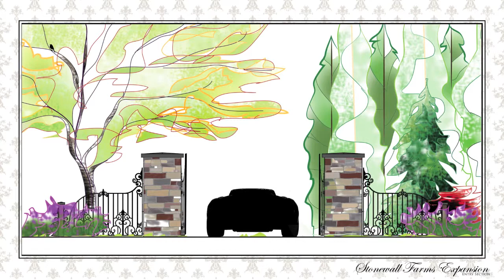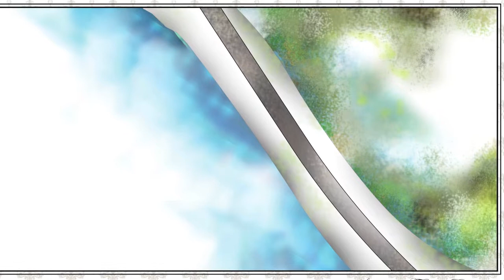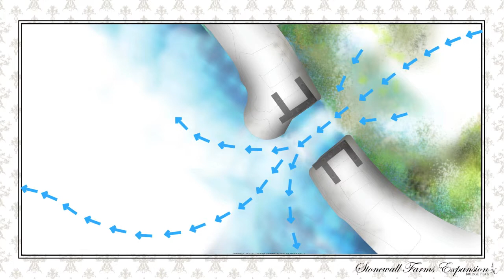Stonewall Farms Expansion: A New Approach to Midwest Venue Design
Title: Stonewall Farms: A New Approach to Midwest Venue Design

Created By: Drew J Holmgren

Video Presentation: Project Statement
The video presentation, Stonewall Farms Expansion: A New Approach to Midwest Venue Design, explores creative new ways of communicating landscape design. Through descriptive narratives and intuitive word picture relationships, the video presentation communicates a romantic, Midwest venue design in a way that is engaging for both design professionals and clients alike. The project builds upon the emerging trend in outdoor venue design that celebrates a sensitive connection to the environment and immerses guests in their own sense of regional place.

Video Presentation: Project Narrative
Stonewall Farms: A New Approach to Midwest Venue Design, creatively illustrates the master planning process of 56 acres of lakefront and island property for the development of an outdoor event venue expansion. Located in central Minnesota, the project employs sustainability minded development strategies and place making design philosophies.

This video presentation provokes the imagination through a story-like progression of colorful illustrations and language. The story begins with video clips of the existing Stonewall Farms Friesians and Events. This establishes the environmental setting and credibility and reasoning for the new Stonewall Farms Expansion. Viewers are then introduced to the expansions programmatic elements to be included in the design.

The programmatic elements were derived from in depth discussions between the designer and Stonewall Farms, and reflect both an innovative approach to venue design and needs of Stonewall Farms. These include, the creation of a new sense of arrival to Stonewall Farms in the form of a formal entry gate; three hundred new parking spaces to accommodate the needs of the expansion; a place making element in the form of a bridge to access Shepherd's Island; and the Shepherd's Island Amphitheater. This naturalistic amphitheater design is the focal point of the new Stonewall Farms Expansion. Thoughtfully nestled into the existing landscape of the ten acre Shepherd's Island, the amphitheater's intimate relationship with its site would offer guests a breathtaking interpretation of Stonewall Farm's naturalistic setting.

The project focuses on site progression and the experience of the visitor throughout the course of an attended event. Design philosophies have been employed which unite classical and romanticism period landscape design principles developed by early designers such as Fredrick Law Olmstead and Henry Hoare, with modern notions of sustainability and environmental responsibility.